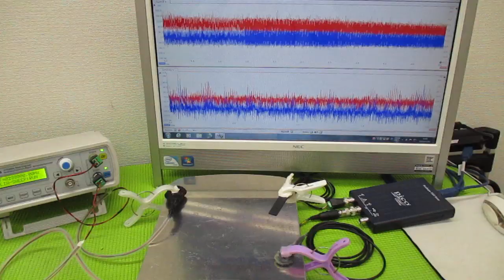新しい超音波制御技術 ultrasonic-labo